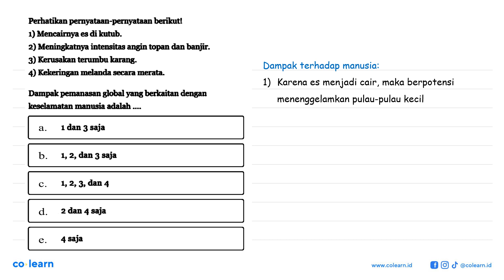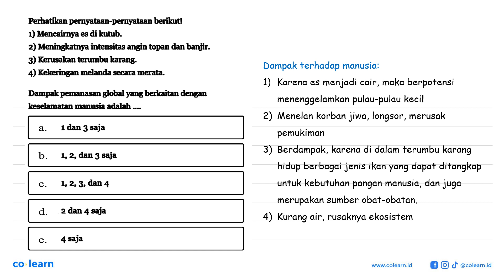Perhatilsan pernyataan-pernyataan berikut!1) Mencaimya es di kmonb.2) Meninglkatnya intensitas an...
Perhatilsan pernyataan-pernyataan berikut!1) Mencaimya es di kmonb.2) Meninglkatnya intensitas angin topan dan banjir.3) Kerusakan terumbu karang.4) Kelkeringan melanda secara merata.Dampak pemanasan global yang berkaitan dengankeselamatan manusia adalah .

Topik atau Materi: Dampak Pemanasan Global - Gejala Pemanasan Global - Fisika Lingkungan - Fisika Kelas 11 SMA -

Sumber Soal: Fisika SMA Quipper Semester 2 , N/A

00:00 : Bedah Soal
01:00 : Konsep, rumus dan pengertian Dampak Pemanasan Global
01:18 : Langkah penyelesaian soal
00:35 : Jawaban akhir
01:05 : Penutup